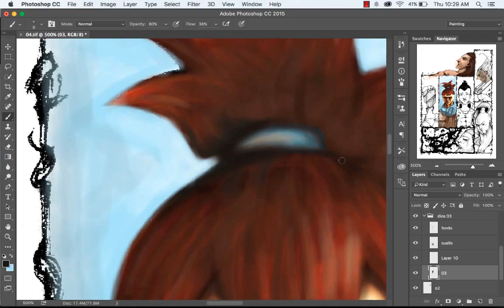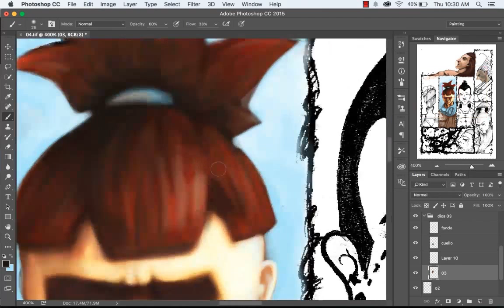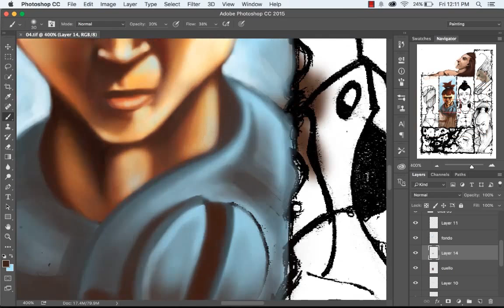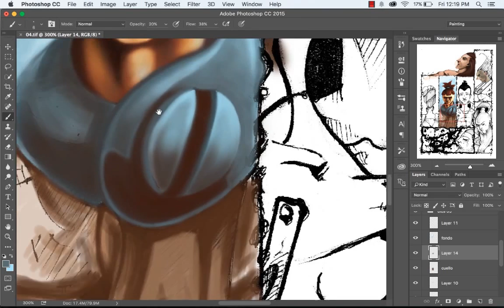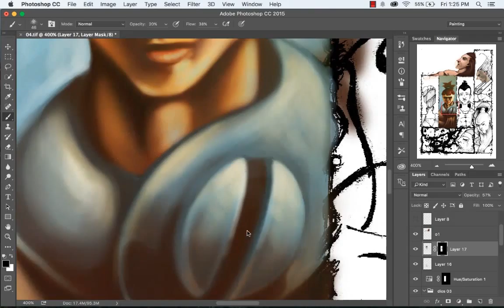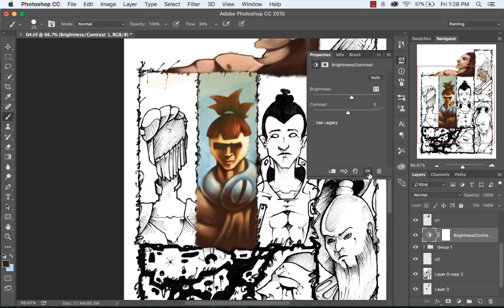Detalle y atmosfera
Ajustes y detalles finales del personaje.